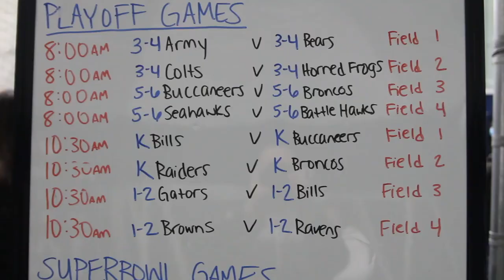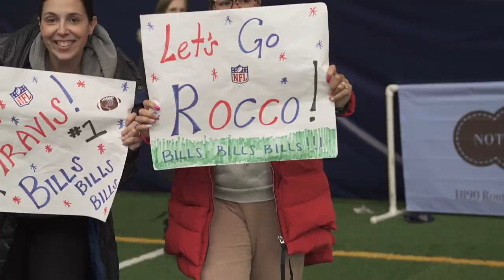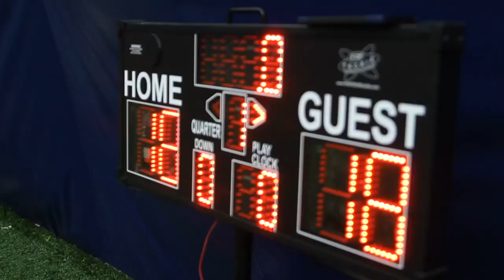Under Armour "UNDER THE LIGHTS" Superbowl Recap (Feb 20th, 2022)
Are you an owner/manager for a team, club or facility? We can bring you into the spotlight for a fraction of the cost of hiring an agency. We are a video production company with an expertise in marketing, sports videography, and editing.
PIPELINE PRODUCTIONS
We are a team of professionals with decades of experience in the professional sports and entertainment industry (NBA Entertainment, NFL Films and MLB Productions). We are dedicated to highlighting your child's athletic career and memorable sporting events which can be used to send to college recruiters or to simply have as long-lasting memories. Among the many services and packages we offer, we specialize in creating college recruiting videos, highlight reels, game action, player profiles, combine-type workouts, and youth sports as young as Kindergarten. It takes elite talent to be able to produce, capture and edit high quality video of athletic performance. Nobody does it better than our team.